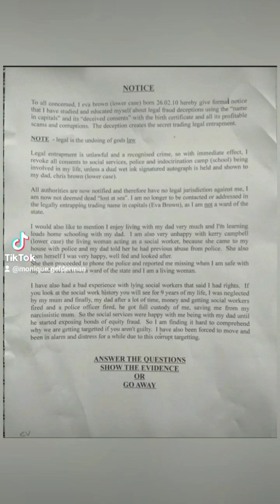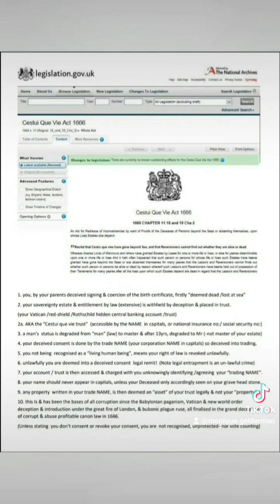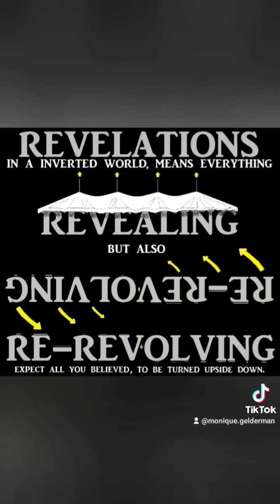Eva Brown (lowercase) notice to all deemed authorities!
Eva Brown (lowercase) notice to all deemed authorities & Self published notice.

Eva & her father Christian Brown (lowercase being targeted by the corrupt freemasonic Authorities!

Legal entrapment is unlawful and a crime! We are concerned members of the public and part of the growing international public inquiry, public servants & messengers!

Restoring "man" & "Divine law".

Legal is for your "NAME in CAPITALS", "Bonds of equity", "legal fraud", wire your Birth certificate beter known as "The Cestui Que Vie act 1666". Deceiving you by you’re NAME in CAPITALS.

Legal entrapment is unlawful & a crime. Restoring “man” & “Divine law”.

Reclaim your state as a living (wo)man under "Divine Law", The Torah Law.
They deceive you by using your ''NAME in CAPTITALS'', "Date of Birth" & to deceive you to gain access to your trust account as "legal Fraud". They decieve you to gain access to your Trust account in "Legal fraud", better know as CQV The cestui que vie act 1666, "BONDS of EQUITY".

"Legal fraud", "NAME in CAPITALS".
Legal name, is your "NAME in CAPITALS" and/or Titles;
Legalities statute & Acts only apply with your consent. So they have to deceive your consent! Committing  the Divine law crime of "Legal Entrapment" charging the naive  from their witheld estate by deception.
NO CONSENT, NO CONTRACT= NO JURISDICTION.

Protect your family and your private property from the "legal Fraud" & Statute Laws/Acts that being imposed on you against the oath they have taken as public servents in Common law, breaking there oath for Coperate gain "legal fraud". Restore the Divine law as the living (wo)man, Law vs legal.

REMEMBER: You haven’t signed your "BIRTH CERTIFICATE",  The Cestui Que Vie act 1666 secret trust account. Protect your kids, family and your property.

IN-VESTI-GATE about the CQV, 3 Fold deception, "Bonds of Equity" & the differences between law vs legal, Legal vs legal, "CAPITAL NAME" vs lowercase name. "Divine law", The Torah Law.

NWO, WEF,  AGENDA21, AGENDA2030, "Birth certificate'', NAME in CAPITALS, lowercase name, legal fraud, CVQ The Cestui Que Vie act, Divine law, The Torah. Freemasonry. Strawman, Strawmen, law vs legal, Matrix.